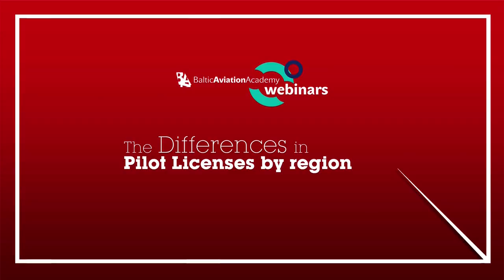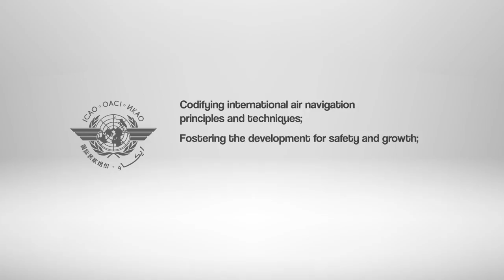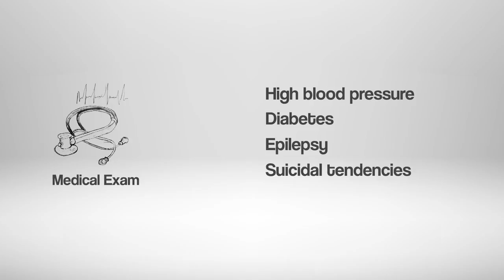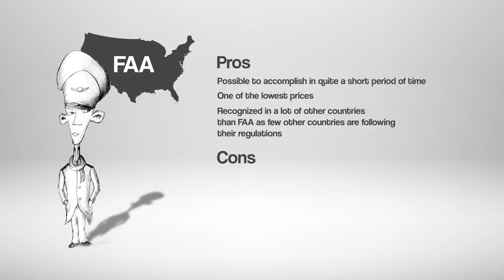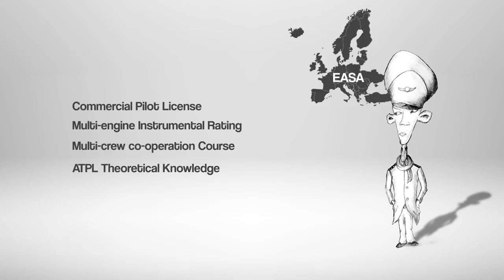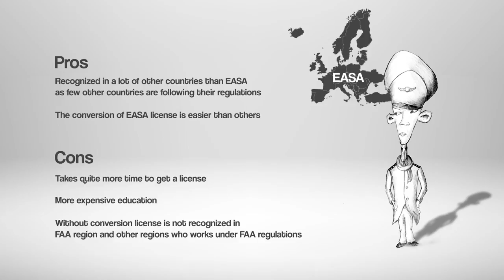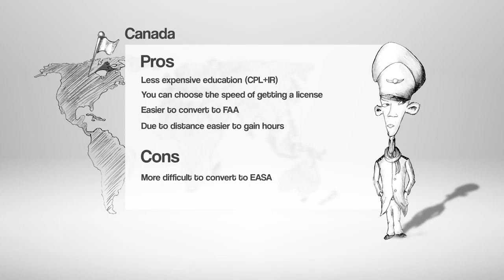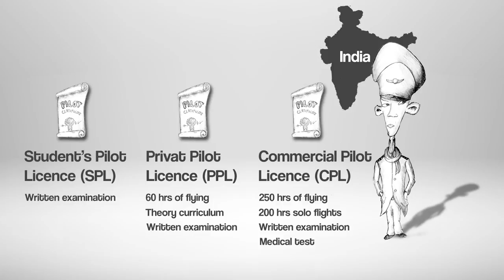Webinar "The Differences in Pilot Licenses by Region" - Best New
Baltic Aviation Academy's (Vilnius, Lithuania) webinar about the pilot license differences by region.

Your opinion is very important to us!

**Чтобы включить субтитры на русском языке, пожалуйста, нажмите на кнопку в правом нижнем углу с надписью "CC"**